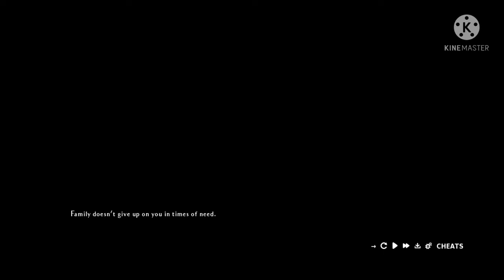Dating Josie +Quest | Being a DIK Ep1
download Link of recomended app
Wolf Girl Adult Game